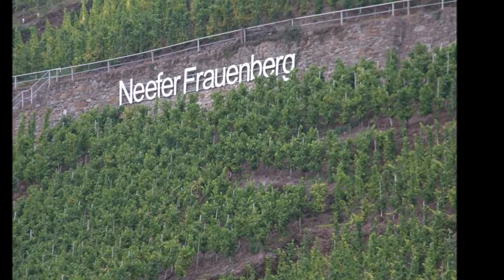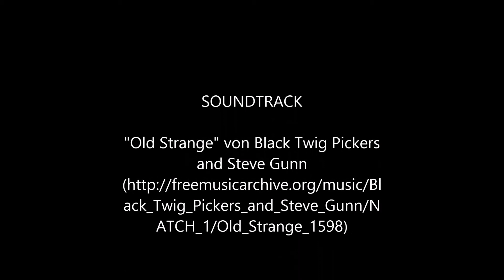Moselsteig von Neef nach Eller und Calmont Klettersteig